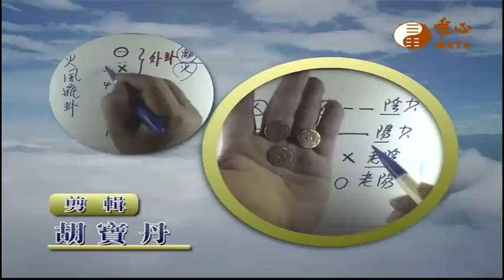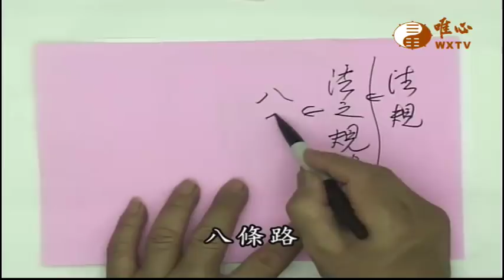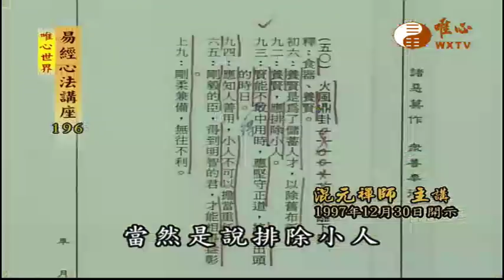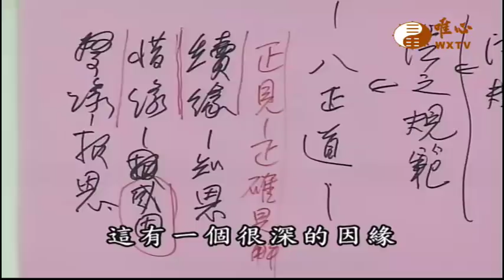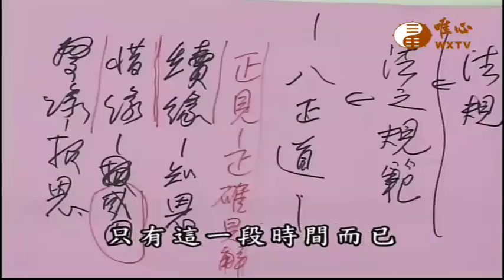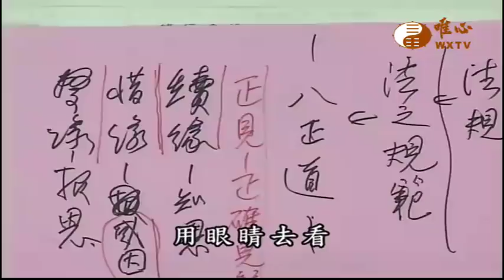八正道之正見(一)【易經心法講座196】｜ WXTV唯心電視台